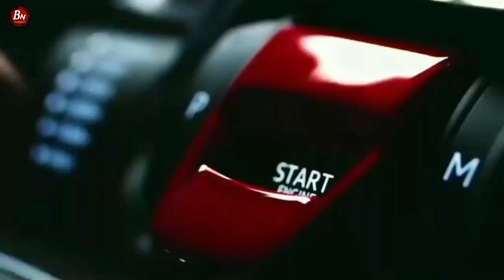मोटसायकलचे 9 पार्टस कोणता पार्टस किती किलोमीटर ला बद्दला पाहिजे ? bike maintenance tips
नमस्कार मित्रांनो मी swarup आपण या  व्हिडीओमध्ये मोटरसायकलचे ९ पार्टस कोणता कीती km ला बद्दला पाहिजे आणि ते पार्टस वेळेत बद्दल्या मुळे कोणते फायदे होतील ते या व्हिडिओमध्ये पाहणार आहे तर मित्रांनो व्हिडिओ स्किप करू नका म्हणजे तुम्हाला कोणता पार्टस पार्टस किती किलोमीटर ला बदलावा ते सर्व डिटेल्स मध्ये समजेल.

मोटरसायकलचे 9 पार्टस कोणता पार्टस किती km ला बद्दला पाहिजे ? bike maintenance tips
You must konw & Follow change interval of 9 bike periodic maintenance parts
 bike ka konsa part kab badle

            ‼️  OTHER LINKS  ‼️
*Engine Oli Level check योग्य पध्दत

*टायरवर रबरचे केस का असतात ?

*पुठ्ठा लावल्यामुळे होणारे नुकसान ?

*इंजिन म्हणजे काय ? engine Definition

*बाईक लावल्या नंतर  कट कट आवाज का येतो ?

*Bike chain & cover cleaning process

*spark plug details स्पार्क प्लग

*Bike सायलेन्सर ब्लॉकेज ठीक करा दोन मिनिटात

*Disc brake detailsडिस्क ब्रेक प्लेटच्या वरती होल का असतात ?

* TVs raider bike speedometer display
गाडीचे अवरेज कमी होण्याची कारणे

*गाडीवरचे कसलेही स्क्रॅच घालवा फक्त 2 मिनिटात

* Carburetor vs Bs6 Fi system

* all Bike Care Tips in marathi

* bike Chassis number and engine number

* माचिसच्या खाली बॉक्स पासून बनवा ट्रक

* Bajaj boxer bike mileage set

* कंपनी मध्ये कार कशी बनवली जाते

* car project engine waring full details

* 12v dc charger for bike

आणि हा व्हिडिओ आवडला तर 👍Like करा, 👉share करा, Comment करा.